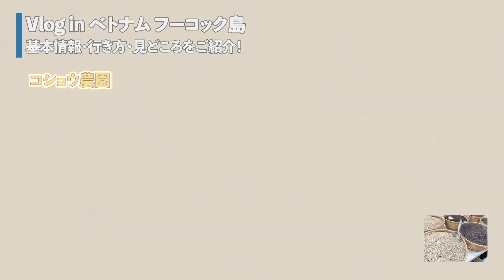【全てわかる】フーコック島の基本情報まとめ・行き方・見どころ・ナイトマーケット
こんにちは橋本です。ベトナム在住歴のあるスタッフにベトナム最後の楽園と称されるフーコック島の見どころを撮影してもらいました。日本人にはまだまだ知られていないフーコック島の魅力を余すところなく紹介いたします！

00:00  ご挨拶・本日のテーマ説明
00:21  フーコック島への行き方
01:19  サナトビーチ
01:59  トム島とケーブルカー
02:56  黒コショウ農園
03:26  ユーンドンのナイトマーケット

今回ご紹介した場所の地図です。

■LINE追加お願いします！■
ラインで海外旅行に関しての質問も受け付けています！もちろん無料です。

このチャンネルでは海外旅行に関して皆さんに役立つ情報を海外渡航歴100カ国ある2人が発信していきます🌏

各SNSでも最新情報を随時更新しています♪

◆ファイブスタークラブ
世界で見つける旅の思い出 こだわりの旅をプロデュース
自分好みの旅行をお探しの方はぜひご相談ください！

プロフィール
【橋本康弘（ハシモトヤスヒロ）】
1983年福井県生まれ
初めて行った海外は中学2年の「国際交流」で北京へ。
同じアジア人で似ているのに言葉や価値観が全く違うことに衝撃を覚える。

それ以来、海外の魅力にとりつかれ、
学生時代に頑張ったことは、旅行資金のためのアルバイト（笑）。
社会人では年に5〜6回のペースで海外へ行っていると、
いつの間にか海外旅行歴100カ国達成。
旅行先の最大の楽しみは現地の人との交流です！
お客様には自分の旅行経験を生かして、
旅行先を提案することやオリジナルのプランを組むことが得意。

今後さらに極めたいことはヨーロッパアルプスのハイキング、
アメリカでのドライブ旅、中央アジアの自然。
旅行以外の趣味は音楽と映画鑑賞。
2019年に第１子をもうけたので、
週末の日課は掃除と散歩と娘に聴かせる為のウクレレの練習。